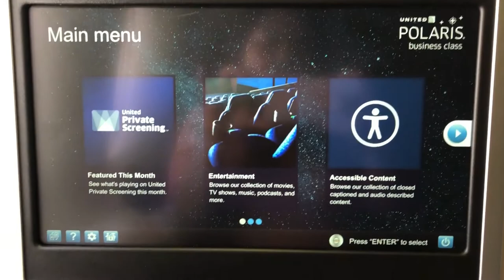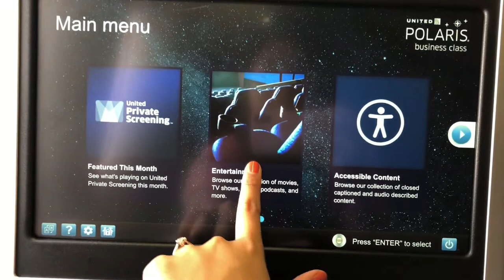United Airlines - Polaris Business Class || Experience it with me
Hi all!

Here is a snippet of my experience in the United Airlines Polaris Business Class!! It was so amazing! The seat is super spacious, luxurious and comfy. The seats can recline to a laying position, TV screens are huge, Saks Fifth Avenue pillows and blanket, other amenities. They also offered great food!! Watch to see more!